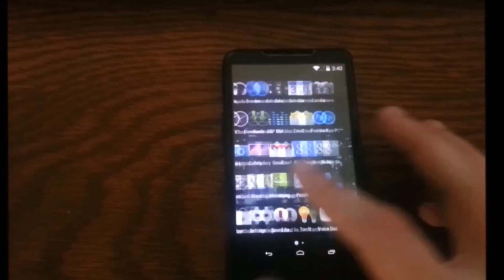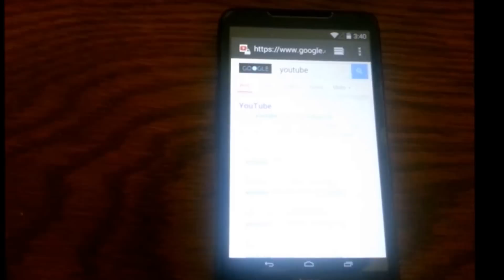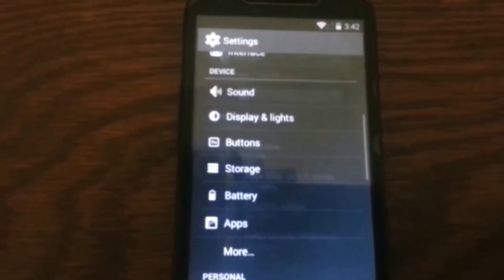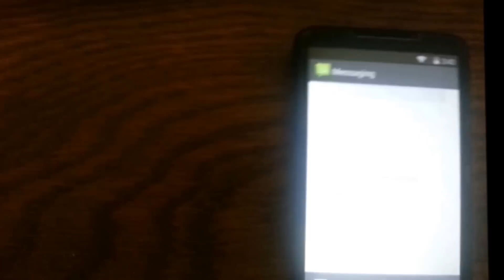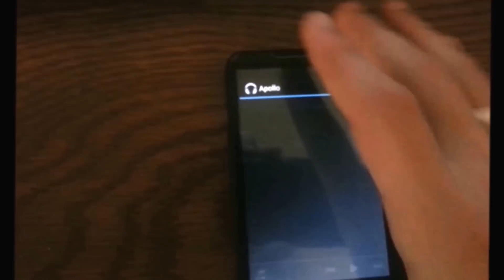HTC HD2 Android 4.4.2 Kitkat Preview Nand with Data on Ext 4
Quick look from the 2nd Rom Android 4.4.2 Kitkat CyanogenMod from tytung.

-- If links doesn't work pls tell me and i'll try to update!

★Download★ (Don't forget to press "SKIP AD")

Updated:
Latest version Released Kitkat CM11.0 v4.7:

Installation Type : Nand with Data on Ext4

//Update//
Tutorial:

Flash Softkeys_Switcher_v3_for_NAND_and_NativeSD.zip to show or hide the virtual softkeys after installation